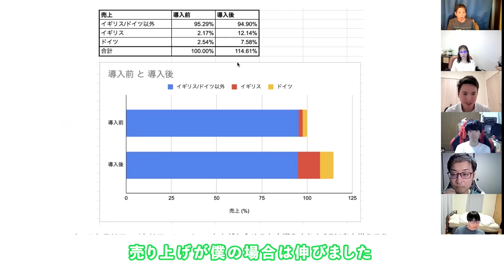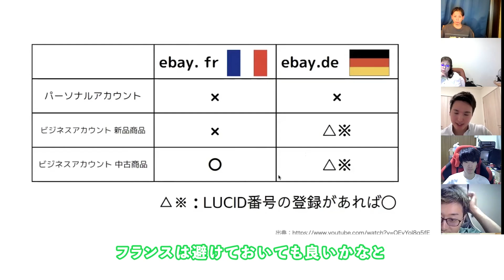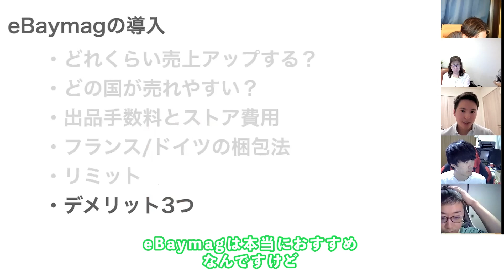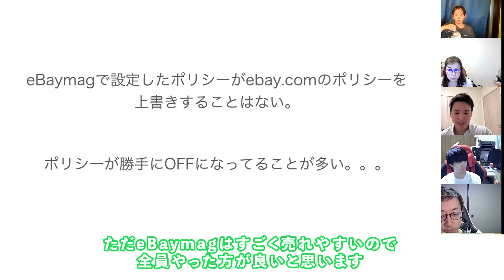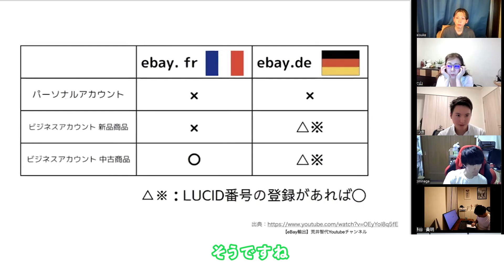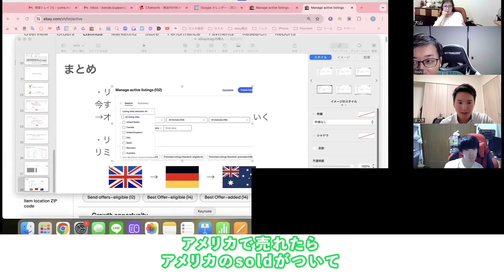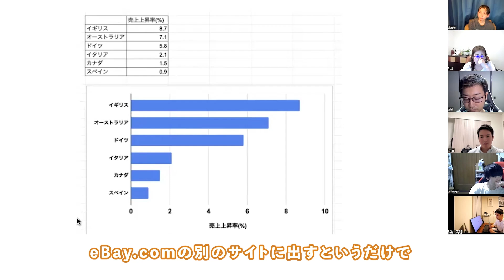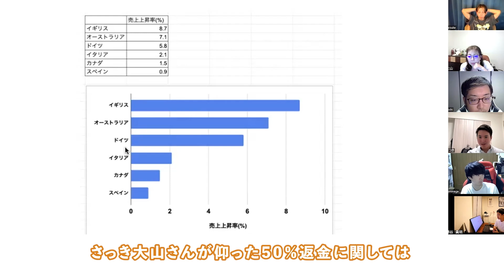【eBaymagレビュー】売上●●％アップした実例とその使い方 イーベイ 輸出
0:00 導入
0:23 ebaymagを導入するとどれぐらい売り上げがアップするのか
1:25 どの国が売れやすい？
2:12 出品手数料とストア費用について
3:26 フランス・ドイツへの出品について
4:37 リミットについて
5:21 $1M以上のリミットアップについて
7:10 デメリット
10:22 為替手数料について
10:55 eBaymagの出品について
11:32 まとめ
12:11 質疑応答
12:15 梱包法について
12:52 ebaymagの在庫管理について
14:47 Vero警告について
15:45 Qantityの連携について
16:00 管理のし易さ
16:58 soldの反映
17:12 $1M以上のリミットアップについて補足
18:58 最安値チェック
21:35 seller hubの見え方
21:57 フリーリターンの一部返金について